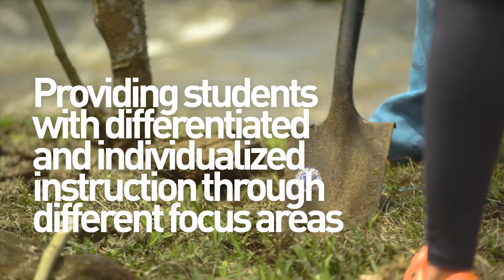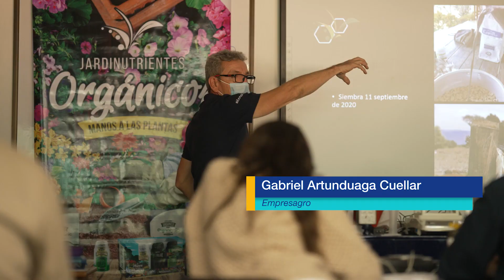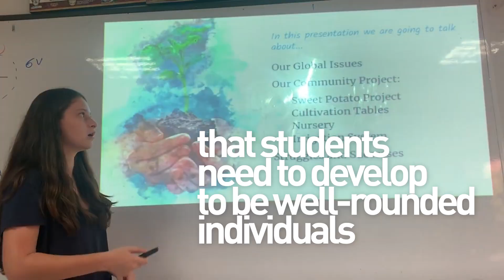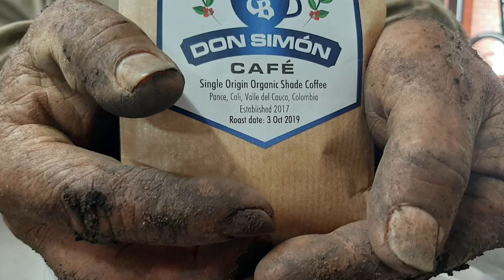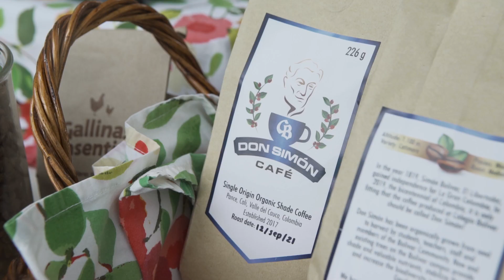Bolivar Garden - Tri Association Award